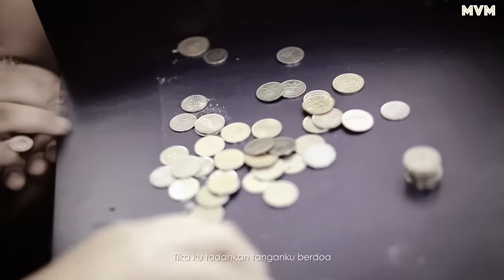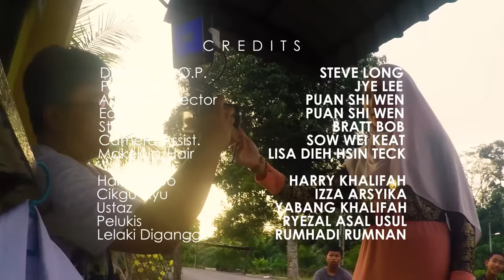Khalifah - Satu Kalimah (Official Music Video)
Hayati lagu 'Satu Kalimah' oleh Khalifah dan Jojo Fly yang dicipta sepenuhnya oleh Yabang Khalifah.

Satu Kalimah
Khalifah ft. Jojo Fly
Lirik : Yabang Khalifah

Cepat dapatkan caller ringtone lagu terbaru Khalifah!

Khalifah - Satu Kalimah
Maxis / Hotlink (CRT): Dail *131*530330#
DiGi (CT): Dail *233*2905607#
UMobile (CRM): SMS CRM 5587587 to 28383
Celcom (CMT): Dail *323*265566#⁠⁠⁠⁠